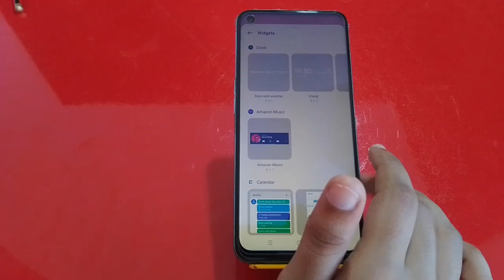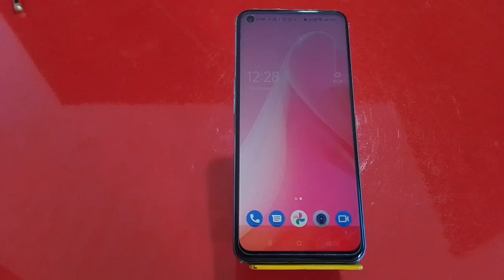Clock Add On Home Screen In Realme 9i 5G, How To Add Clock In Home Screen,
Clock Add On Home Screen In Realme 9i 5G, How To Add Clock In Home Screen, Realme 9i 5G Mein Clock Add Kaise Karen,

Add_Clock_ Realme 9i 5G